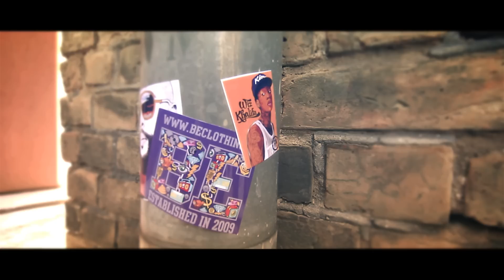Ozols - Piemēri (Official video)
Teksts: Ģirts Rozentāls
Mūzika: NiklāvZ
Aranžējums: NiklāvZ, Pēteris Upelnieks.
Kamera: Makars Borisovs, Katerīna Jakovļeva (Mak & Keith Studio)
Video efekti: Makars Borisovs, Katerīna Jakovļeva (Mak & Keith Studio)
Montāža: Jānis Jēkabsons (Tumba TV)
Krāsas:  Jānis Jēkabsons (Tumba TV)

Video ideja - Ģirts «Ozols» Rozentāls, Makars Borisovs (Mak & Keith Studio).